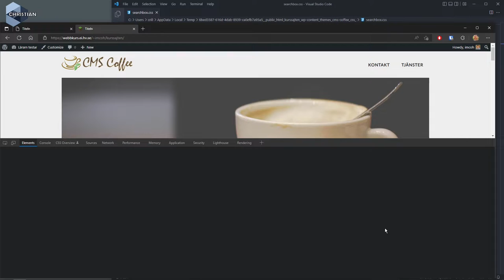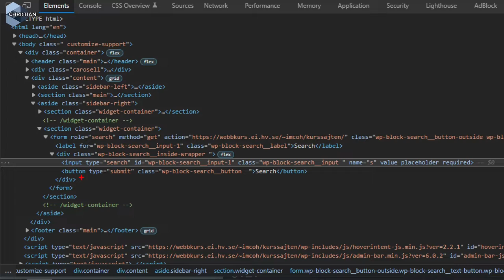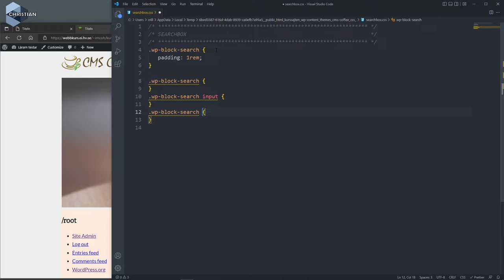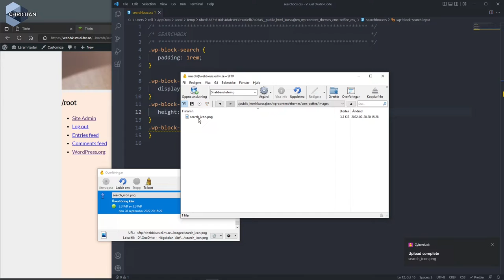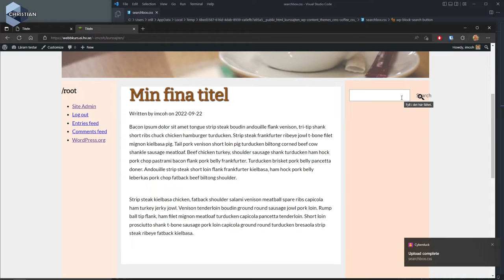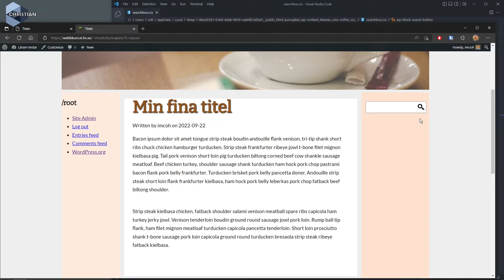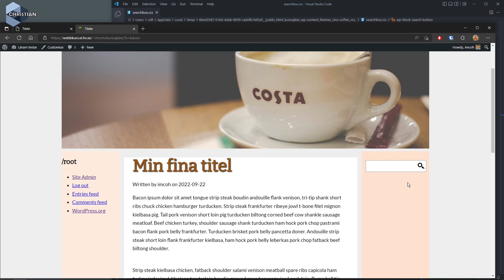CMS 2022 5.10 Uppstilning av sökruta